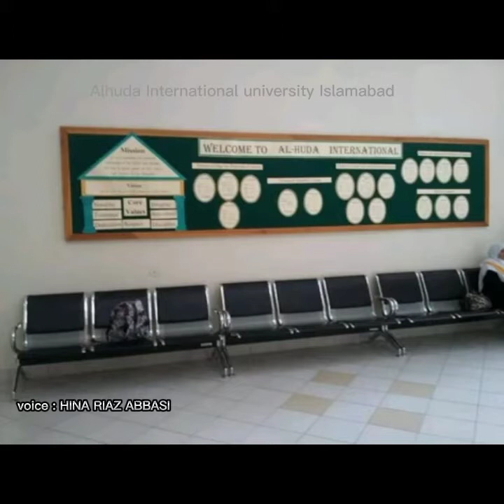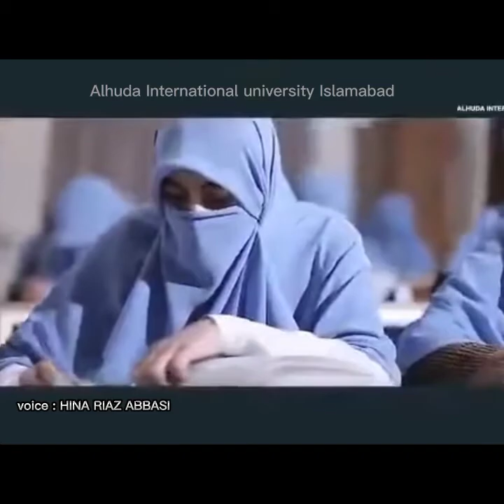Alhuda international university Islamabad♥️| internal view